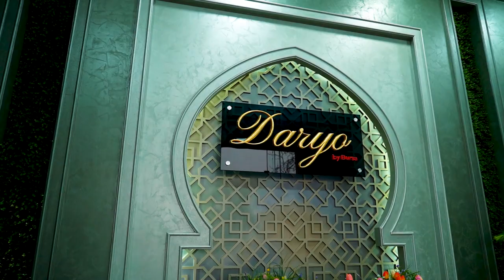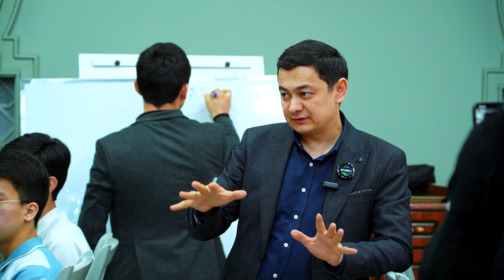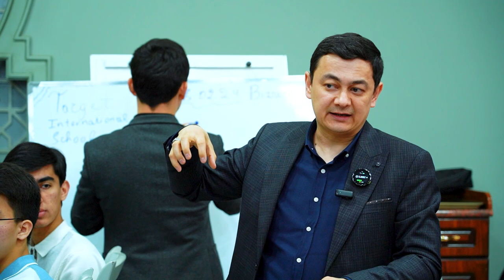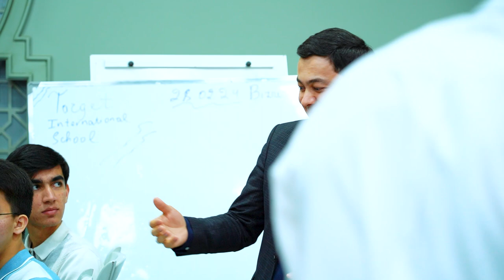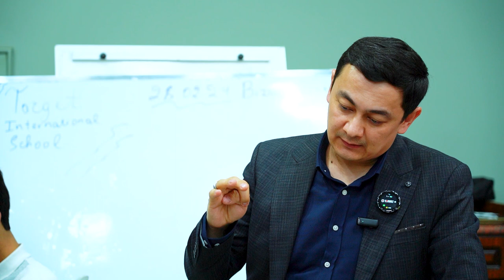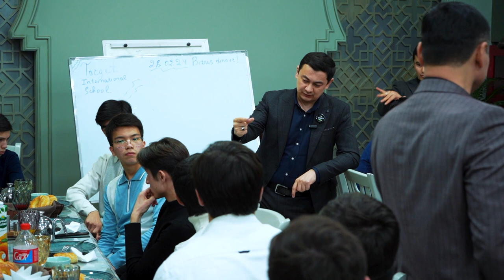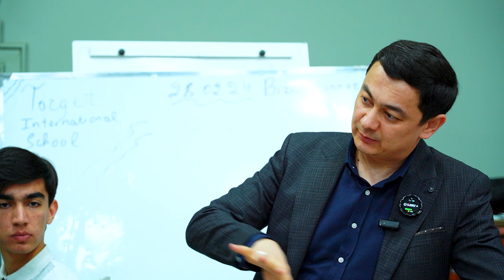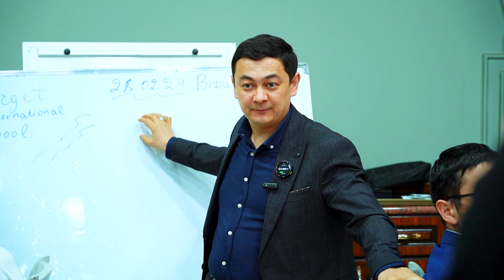“Target Biznes va IT maktabi”ning “Biznes chempionati” gʻoliblari bilan tushlik.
“Target Biznes va IT maktabi”ning “Biznes chempionati” gʻoliblari bilan, ya'ni biznesmenlari bilan tushlik.
Bu tushligimizda:
📉biznesni qanday boshlash;
📊biznes strategiyalari;
💬biznes g‘oyalar
haqida suhbatlashdik.
Biz oʻquvchilarimizni kelajakda haqiqiy biznesmen va oʻz ishining ustasi boʻlishini tilab qolamiz.😊